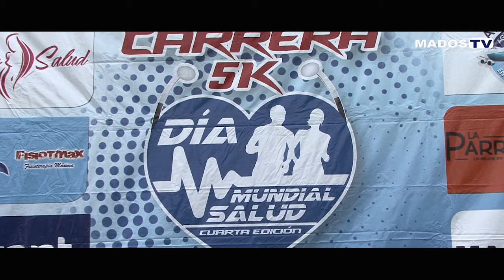MADOSTV - PRODUCCIÓN 5K DIA MUNDIAL SALUD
Agradecimiento a la Agencia Creativa DL SPort por confiar en nuestro trabajo y permitir ser parte de la carrera benéfica 5K Día Mundial Salud.